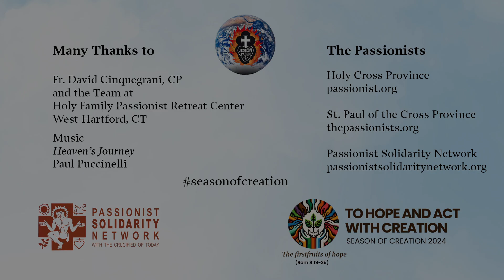Living Laudato Si' at Holy Family Passionist Retreat Center in West Hartford, CT.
Each Friday during this Season of Creation, we will hear how Holy Family Retreat Center in West Hartford, CT is living Laudato Si’. This week, hear how creating a pollinator garden has brought hope to all of the Passionist Family.